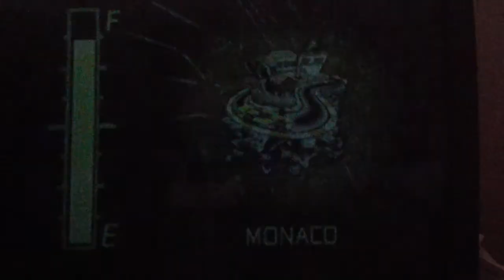Twisted Metal Head On: Sweettooth Part 3